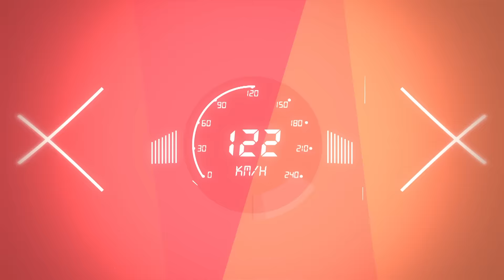Accidente Clasificación - TC2000 Rafaela